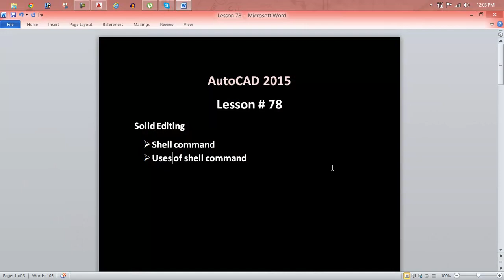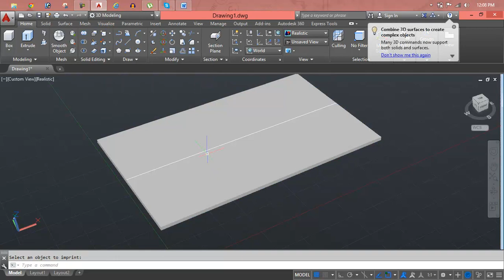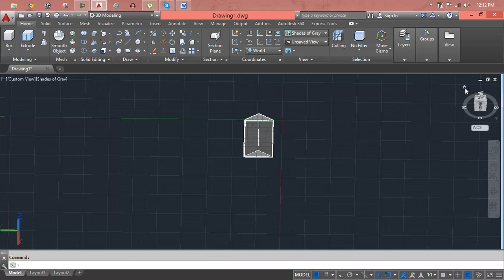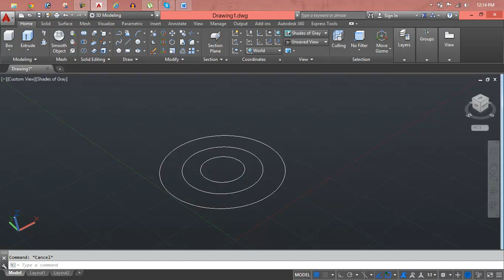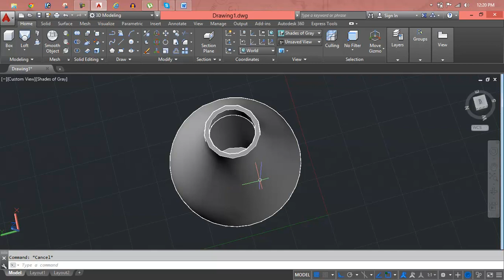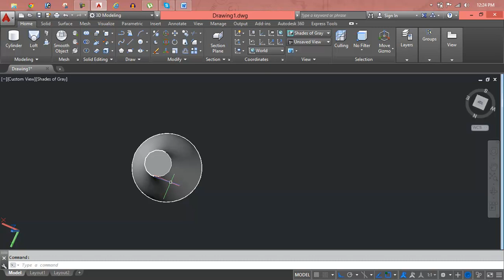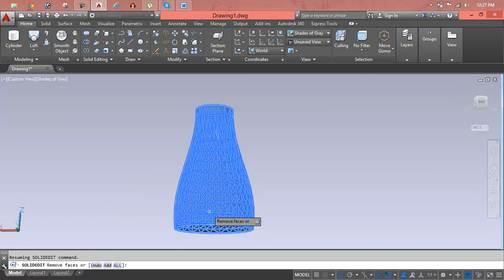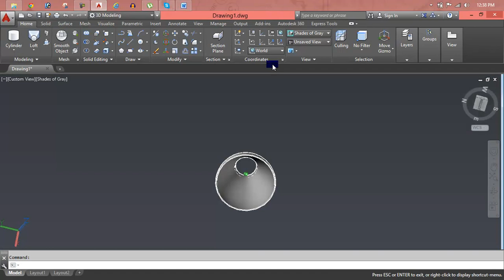AutoCAD Lesson 78